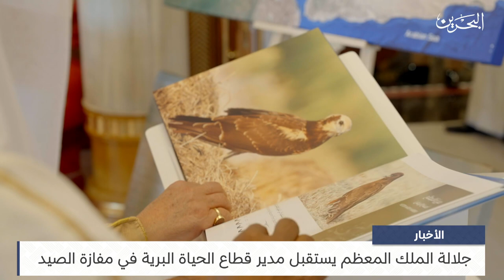البحرين مركز الأخبار : جلالة الملك المعظم يستقبل مدير قطاع الحياة البرية في مفازة الصيد 15-11-2023